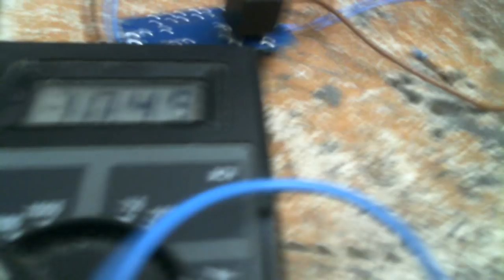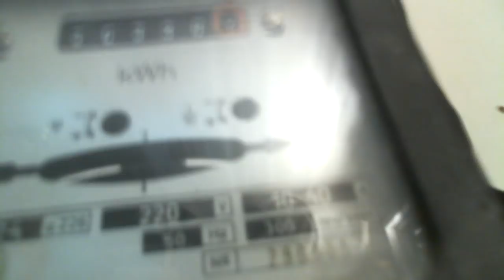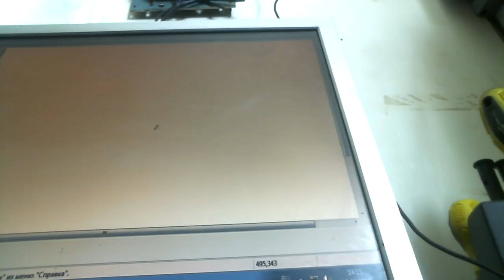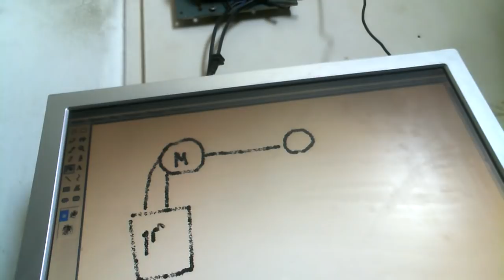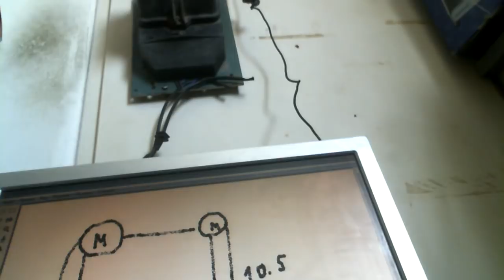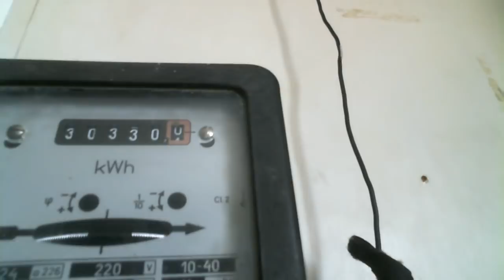Вечный Мини генератор расход тока 0 ватт выдает 15 ватт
Помогите каналу

Генератор   расходует 0 ватт  но выдает на выходе 10-15 ватт свободной энергии